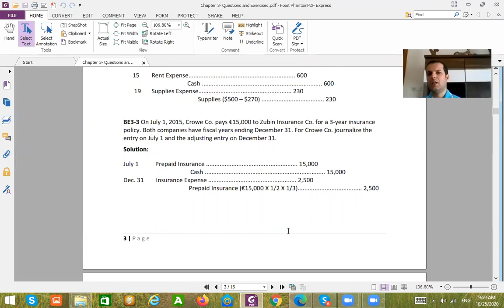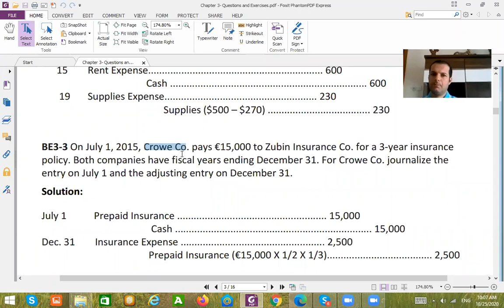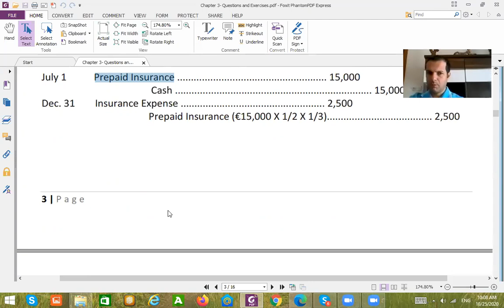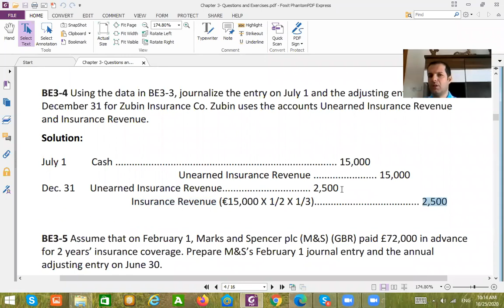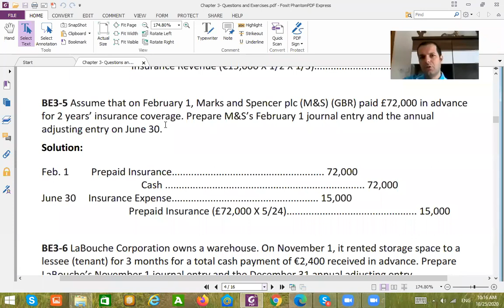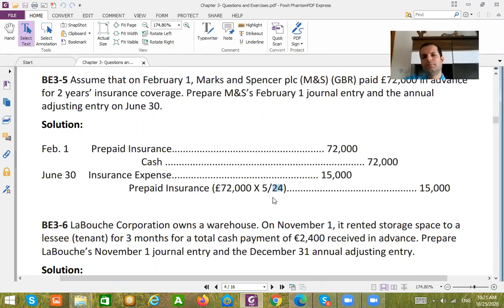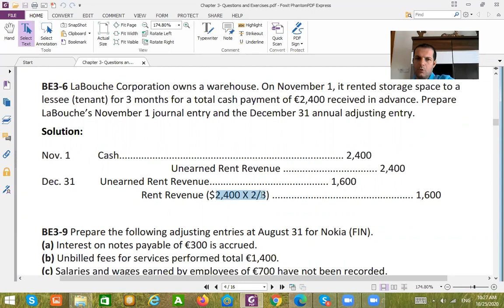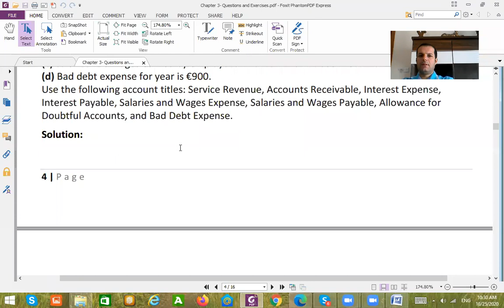The Accounting Information System 12